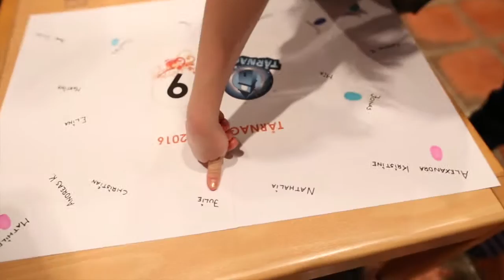Tårnagenter sunde kirke 2016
Film fra tårnagenthelg i sunde kirke 2016.
@sundekirke (instagram, twitter og snapchat)